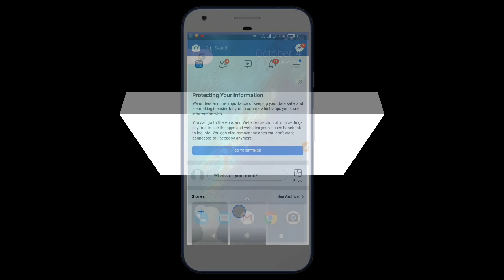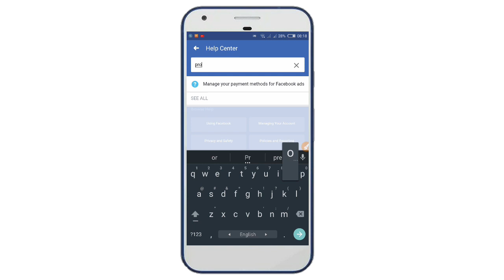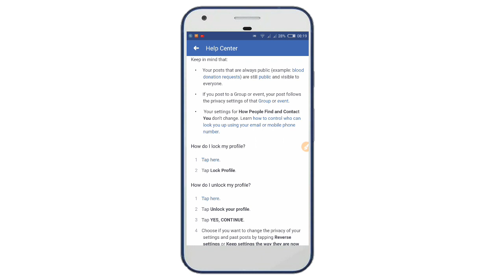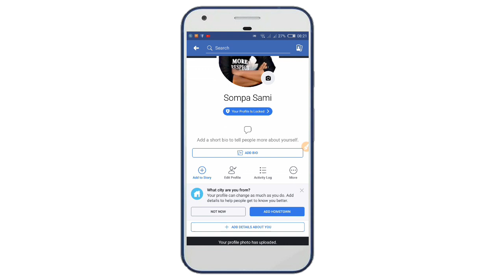Facebook Profile Lock Bangla 1000%working|How to lock facebook profile live proof |ফেসবুক প্রফাইল লক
How do locked my profile

আপনার ফেসবুক Profile Lock করবেন কিভাবে || How to Lock Your Facebook Profiles for Extra Security 2019.

Welcome to my sumon tips and tricks Channel.Today I will show how to locked your Facebook profile 2019.If you are not willing to show your Facebook profile to anyone, then you can easily lock the profile. No one else will be able to see your profile except that. All the cover photos and all information on your profile picture will be hidden.

4.New Features for your Facebook profiles locked.
5.Facebook New Updates 2019 for extra security on your profile.
6.Facebook Bangla Tips. and tricks.
7.FB Account profile Updates 2019.
8.How to Unlock your Facebook Profile.
9.How to solve Facebook profile Lock.
10.Locked problem solve.
11.Facebook profiles Lock with proof.
12.Problem FB Profile lock.
১.ফেসবুক প্রফাইল কিভাবে লক করবেন?
২.ফেসবুক প্রফাইল লক সমস্যার সমাধান।
৩.ফেসবুক প্রফাইল লক না হওয়ার কারন।
৪.কিভাবে ফেসবুক প্রফাইল লক করে।
৫.প্রফাইল লক করার পদ্ধতি কি?
৬.ফেসবুক প্রফাইল কিভাবে আনলক করবো?
৭.ফেসবুক প্রফাইল লক হয় না কেন?
৮.কি করলে ফেসবুক প্রোফাইল Lock হবে।
৯. কিভাবে facebook profile লক করব